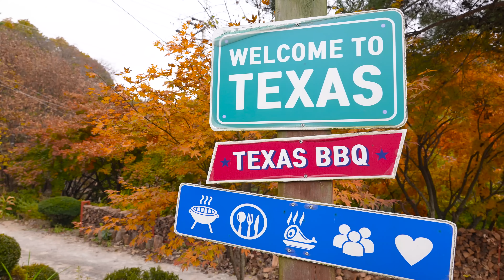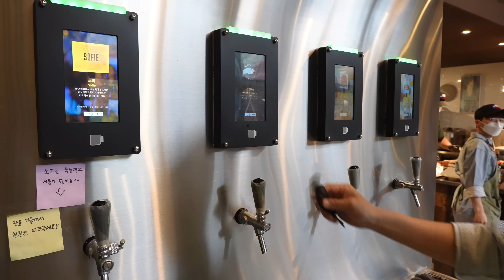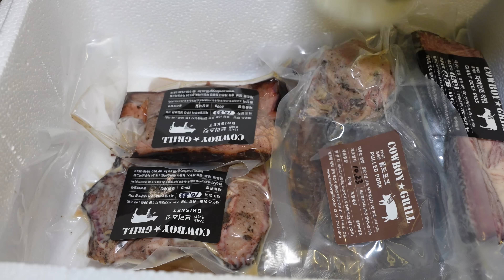산골짜기에서 연매출 20억 바베큐? 역대급 풍경 힐링에 예약 없이 먹기 힘든! 전국에서 찾아오는 바베큐집┃Texas barbecue / Korean street food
[ 💬 Information ]
✅ 푸디랜드 채널에 업로드된 모든 영상들을 포함한

💰  가격(Price)
      : 잭플래터 KRW 55,000 / USD 46.4
(카우보이그릴의 시그니처인 브리스킷과 비프립을 함께 맛보실 수 있는 BBQ 플래터)
      : 존플래터 KRW 37,000 / USD 31.2
(브리스킷, 비프립, 풀드포크, 칠리치킨 그리고 사이드 메뉴까지 맛보실 수 있는 BBQ 플래터)

🚩 위치(Location)
       충북 제천시 청풍면 학현소야로 415-24 '카우보이 그릴'